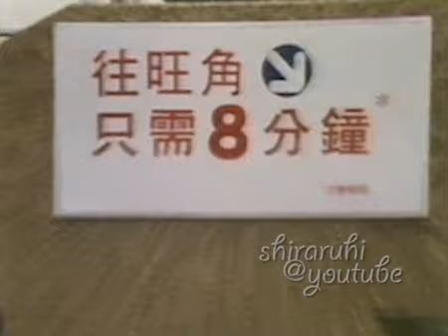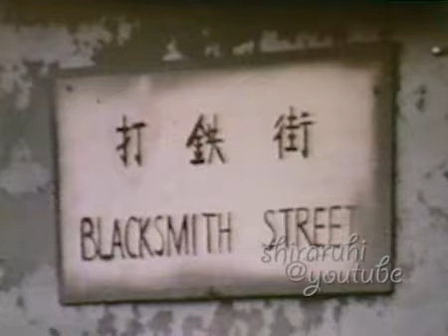關正傑 「8218共繽紛」訪問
「8218共繽紛」1982年黃大仙區議會推廣節目